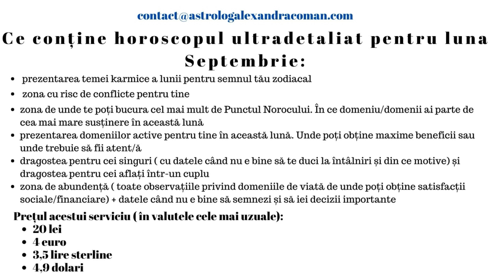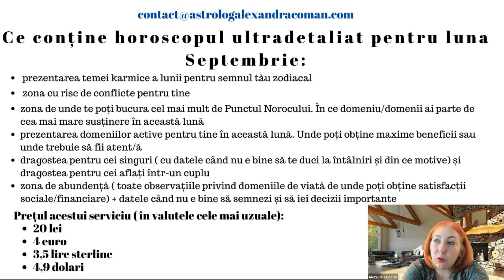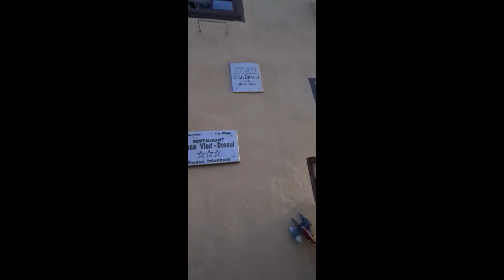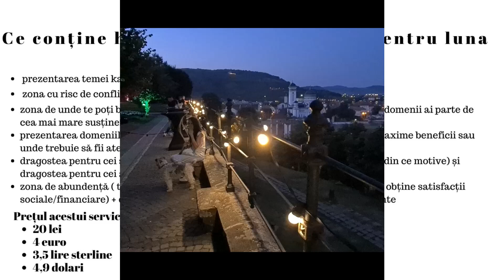Horoscopul zilei - 23 August 2021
A aparut horoscopul ultradetaliat al lunii iunie 2023. Il poti achizitiona de aici Dacă dorești să achiziționezi horoscopul lunii August ultradetaliat pentru semnul tău zodiacal trimite un email pe adresa